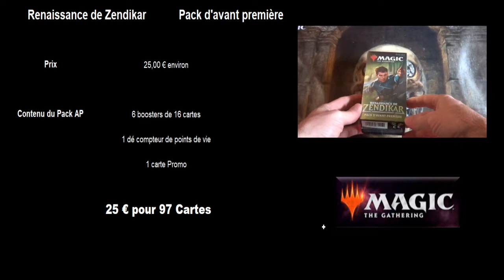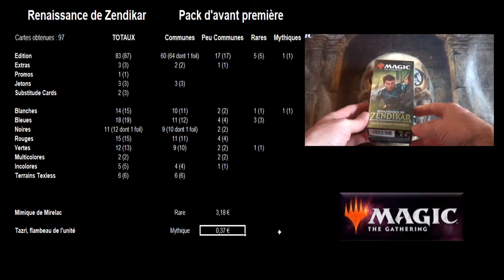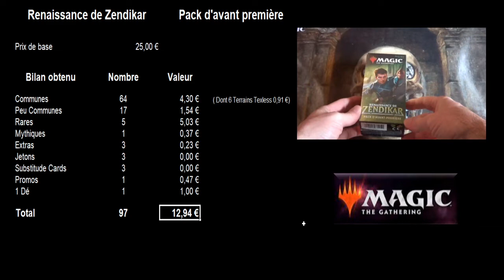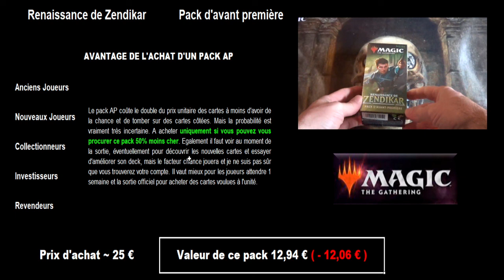Analyse de l'ouverture du pack AP Renaissance de Zendikar de Magic The Gathering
Je vous présente une analyse chiffrée avec des statistiques et des cotations de l'ouverture du pack AP Renaissance de Zendikar (@mtg ).

Est-ce que le pack AP de Renaissance de Zendikar vaut le coup ? Est-ce que j'ai eu des cartes avec une valeur intéressante ?